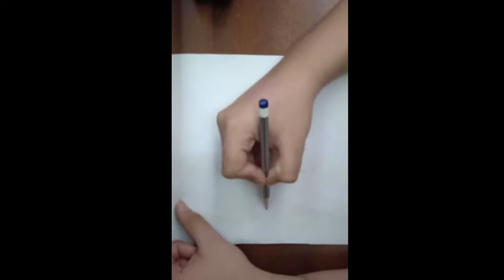Realtime Sketching with 1 pencil.